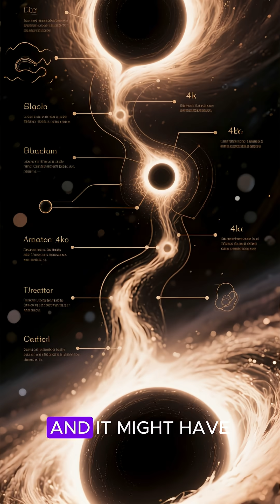The Fastest Black Hole Formation Ever? Webb’s Mysterious Find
Could a black hole form in an instant? Thanks to NASA’s James Webb Space Telescope, astronomers may have uncovered one of the most astonishing cosmic events ever observed — a possible “direct collapse” black hole, formed without the slow death of a star. This groundbreaking discovery could completely reshape what we know about the birth of supermassive black holes and the early universe.

Unlike typical black holes, which emerge from the collapse of massive stars, a direct collapse black hole skips the traditional process, forming rapidly and growing to enormous sizes in record time. Webb’s data suggests that these strange objects might have been the key to explaining how colossal black holes already existed just a few hundred million years after the Big Bang.

In this video, we’ll explore Webb’s mysterious find, the science behind direct collapse, and why this discovery could unlock answers to some of astronomy’s greatest puzzles. Get ready to journey into the dark heart of the cosmos, where time, gravity, and creation itself collide.

✨ Don’t miss this deep dive into the fastest black hole formation ever!